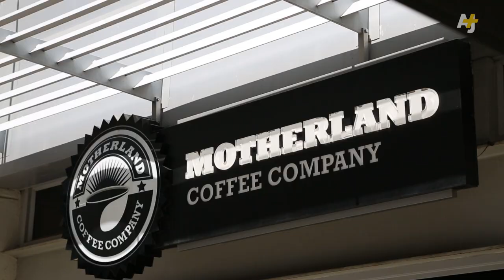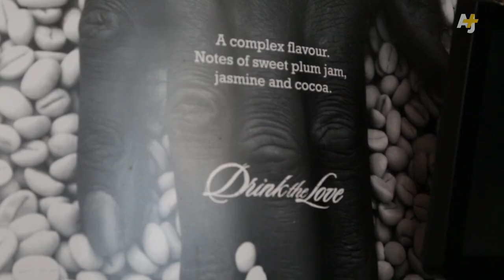Africa Rebranded Through Coffee?!?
Motherland Coffee Company, in South Africa, is using African beans and a positive African theme to sell coffee and attempt to rebrand how we think of Africa and the coffee produced there. From video journalist Neo Mosamo in South Africa.